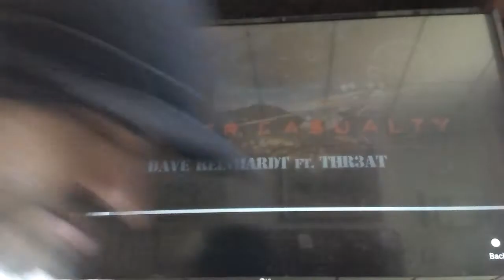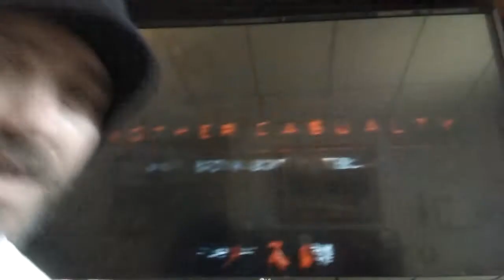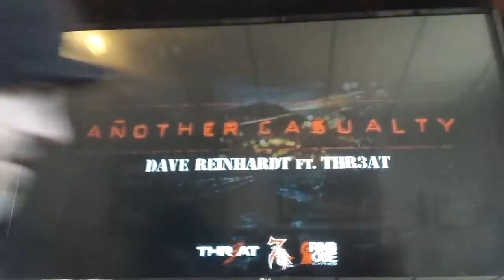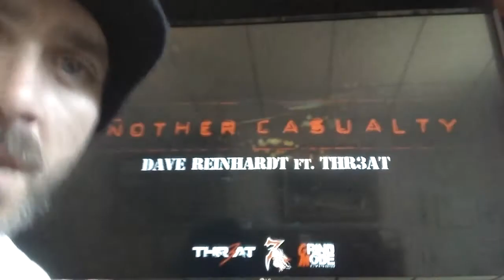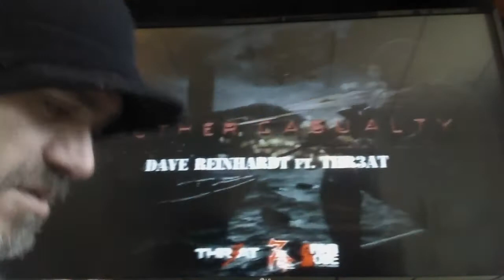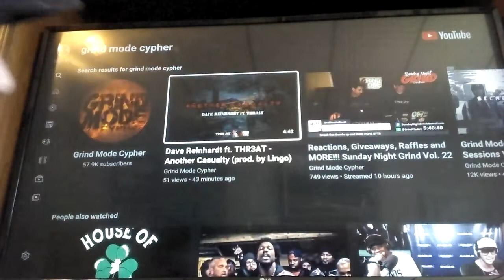Dave Reinhardt ft. THR3AT - Another Casualty (Prod. by Lingo) Reaction!